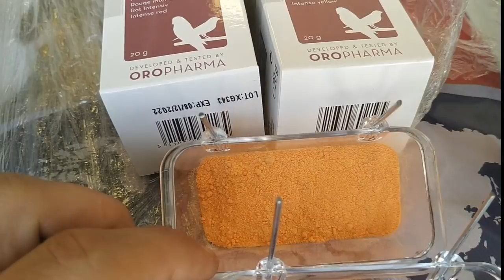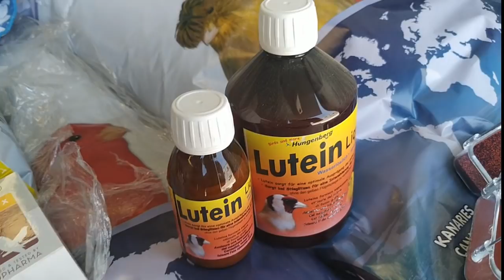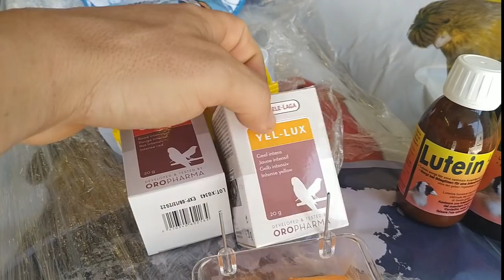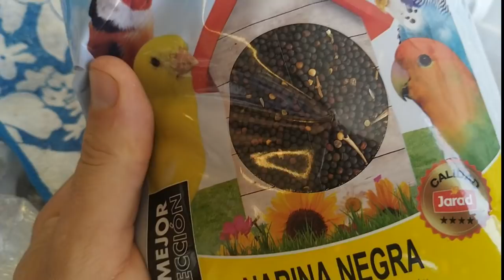DORE EN AVES, EN LA EPOCA DE MUDA